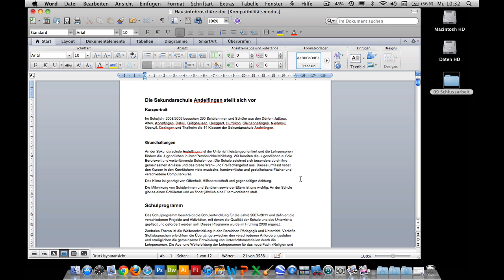Kurs Microsoft Word 2011 Mac: 092 Schlussarbeit: Dokumenteinstellungen